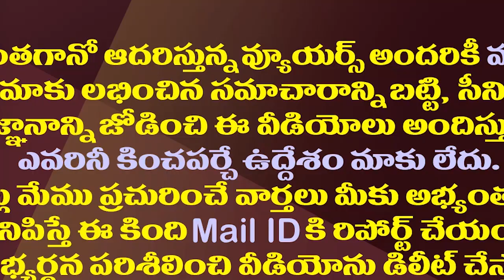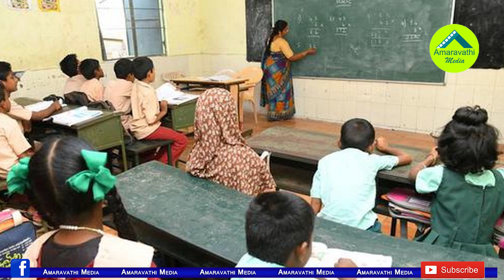జగన్ సర్కారు కీలక నిర్ణయం..ఆ కోర్సులన్నీ ఇంగ్లీషు మీడియంలోనే| All Those Courses Are Now In English